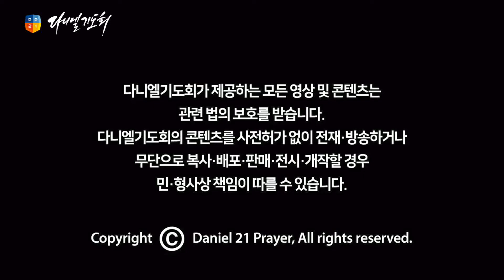[2015다니엘기도회] 12일차 오직 주만 바라보나이다 - 엄기영 목사 2015.11.12